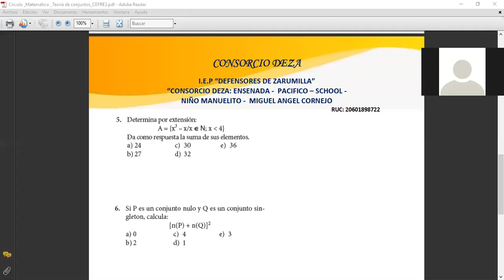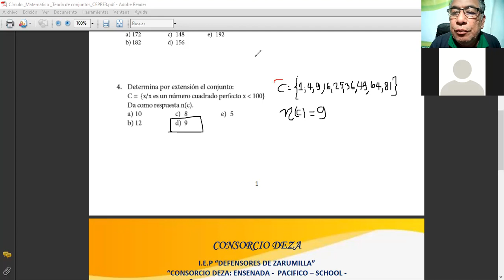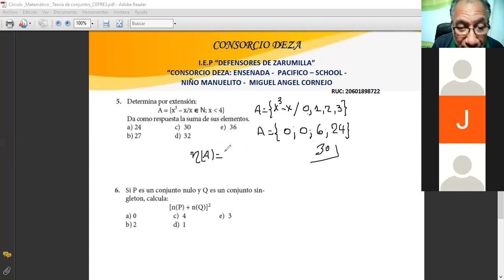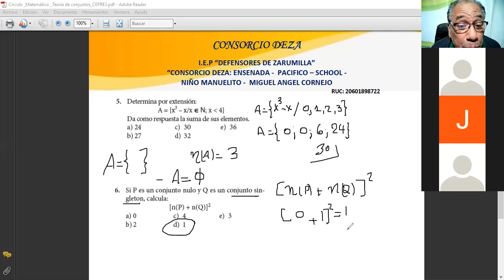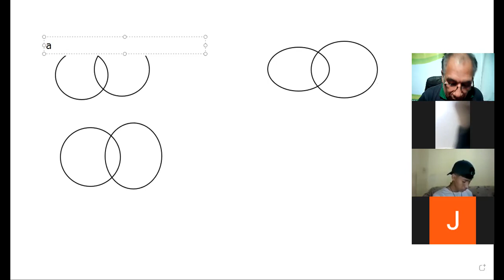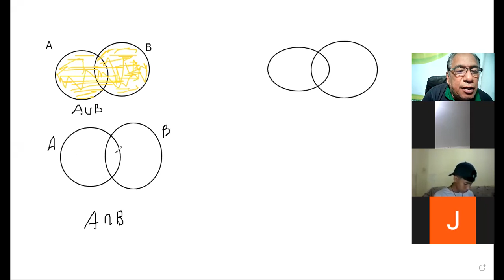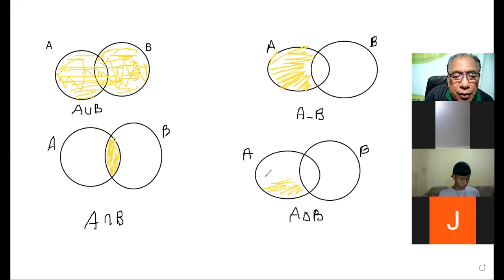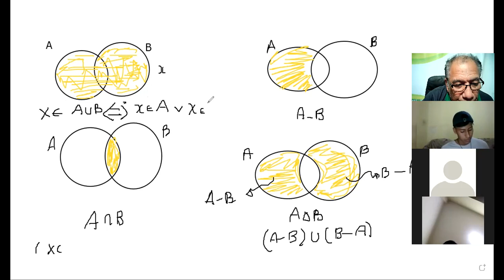Círculo Teoría de conjuntos _ Clase Zoom(Parte 2)